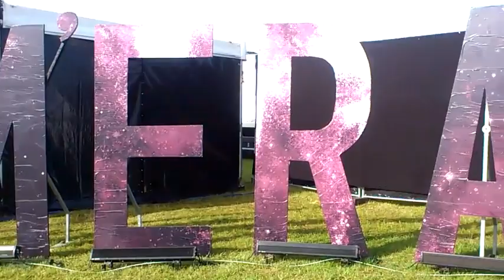Mein Mera Luna 2023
Rundganang am Sonntag über das Mera Luna Festival in Hildesheim,